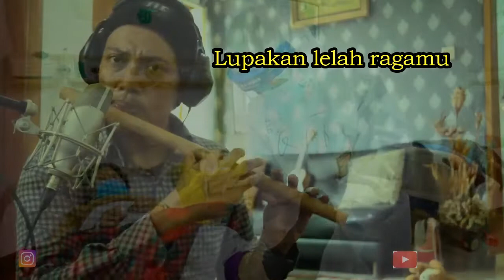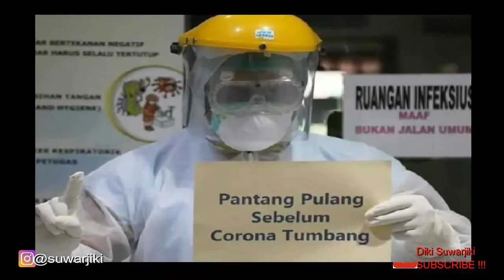LAGU CORONA COVID-19 SEDIH | DEMI RAGA YANG LAIN - Eka Gustiwana & Yessiel Trivena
LAGU COVID-19 | DEMI RAGA YANG LAIN - Eka Gustiwana & Yessiel Trivena | UNTUK TEAM MEDIS & RELAWAN | Karaoke Lirik

Request Lalu dpt d tulis d kolom komen.

Trimakasih.